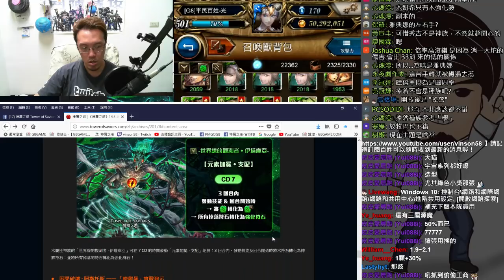【神魔之塔】世界線的觀測者．伊塔庫亞《好用嗎》【平民百姓精屁分析】宇宙系列卡牌